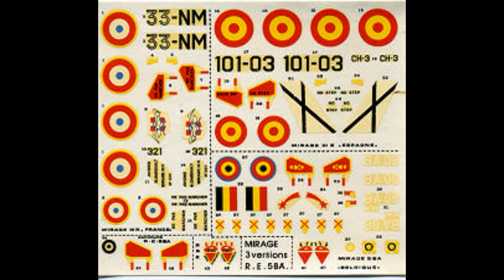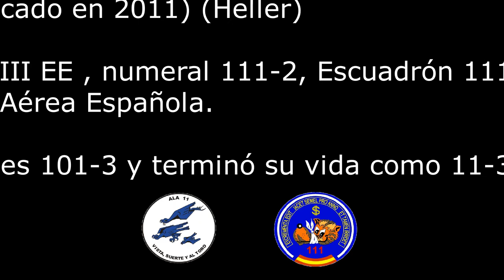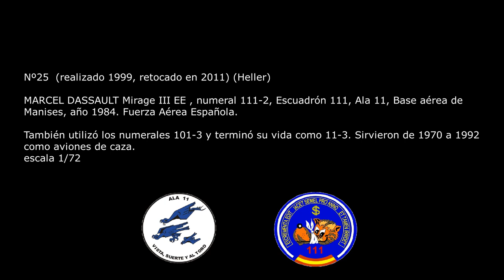MARCEL DASSAULT Mirage III EE - Spanish Air Force / Fuerza Aerea Española - 1/72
Nº25  (realizado 1999, retocado en 2011) (Heller)
MARCEL DASSAULT Mirage III EE , numeral 111-2, Escuadrón 111, Ala 11, Base aérea de Manises, año 1984. Fuerza Aérea Española.
También utilizó los numerales 101-3 y terminó su vida como 11-3. Sirvieron de 1970 a 1992 como aviones de caza.
escala 1/72

By Santini